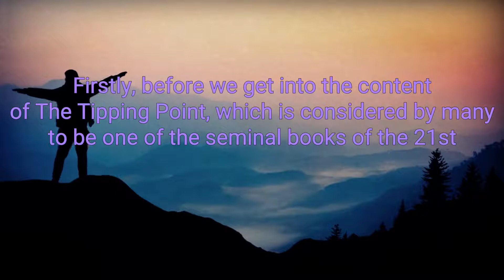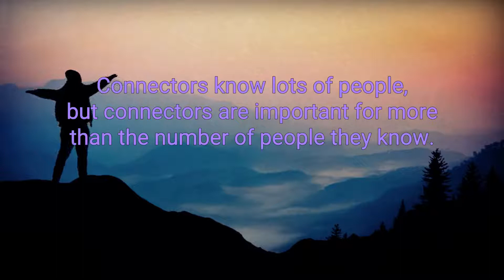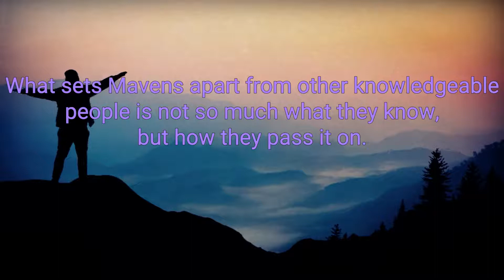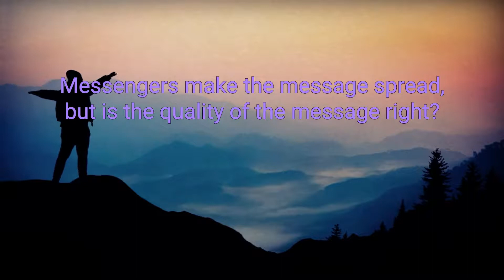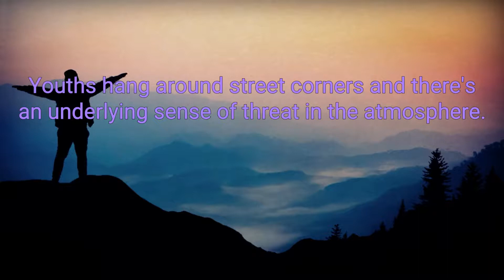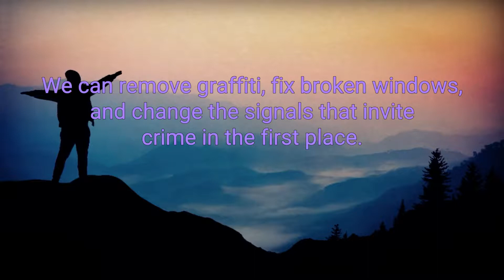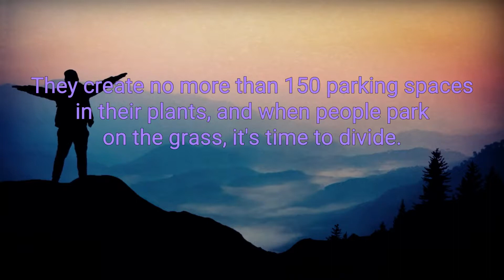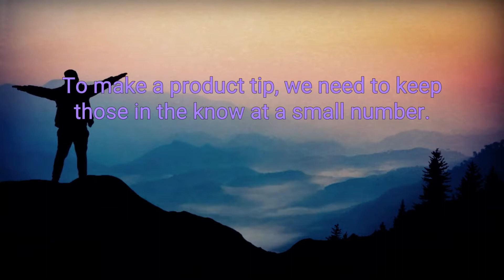The Tipping Point Best Audiobook Summary By Malcolm Gladwell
The Tipping Point By Malcolm Gladwell - Free Audiobook Summary and Review

Discover Malcolm Gladwell's breakthrough debut and explore the science behind viral trends in business, marketing, and human behavior. The tipping point is that magic moment when an idea, trend, or social behavior crosses a threshold, tips, and spreads like wildfire. Just as a single sick person can start an epidemic of the flu, so too can a small but precisely targeted push cause a fashion trend, the popularity of a new product, or a drop in the crime rate. This widely acclaimed best seller, in which Malcolm Gladwell explores and brilliantly illuminates the tipping point phenomenon, is already changing the way people throughout the world think about selling products and disseminating ideas.

A good read into why things spread like wild fire
The Tipping Point is a very interesting phenomenon that explains why some trends catch on and spread all over the world, but others do not. Not only does this happen with products themselves, but it happens with information as well. For instance, Gladwell explains how Paul Revere is so famous even though William Dawe's did the same thing as Revere on the same night. Gladwell does an excellent job of digging into real-life examples to help explain how three key players: Connectors, Salesmen, and Mavens can take a little thing and make a big impact.

Did you love our upload of The Tipping Point By Malcolm Gladwell - Free Audiobook Summary and Review? You may want to listen to our previous audiobooks: